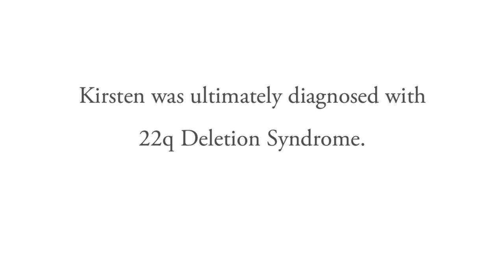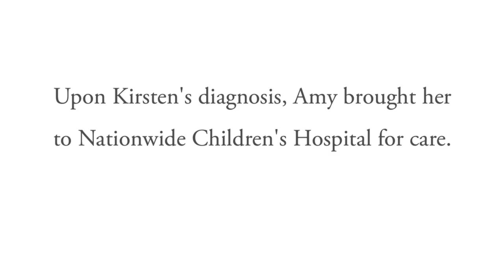22q Deletion Syndrome: Kirsten's Story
To learn more about the 22q Center at Nationwide Children's Hospital,

Learn more about 22q (also known as 22q 11.2 Syndrome)

Get in touch with one of our 22q Deletion Syndrome Specialists

There are a variety of physical and behavioral disorders that are linked to 22q deletion syndrome (also known as 22q 11.2 syndrome). 22q deletion syndrome has the potential to impact every system in the body and can lead to a wide-range of health issues.

Kirsten Hercules represents one of our patient families who came to Nationwide Children's Hospital upon her diagnoses for 22q deletion syndrome because of the comprehensive coordinated care that our 22q Center provides. Our 22q Center's multidisciplinary team works together with the families in order to optimize care and provide the best outcomes for every child.